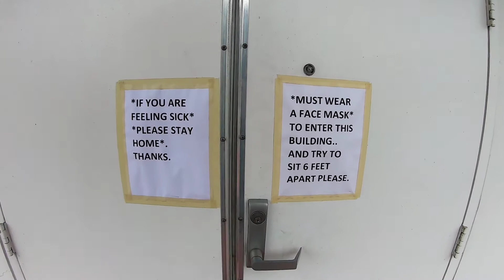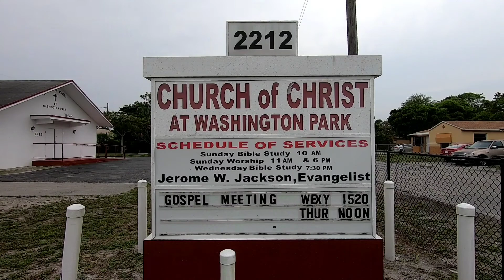Gate Trouble.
7/9/2020